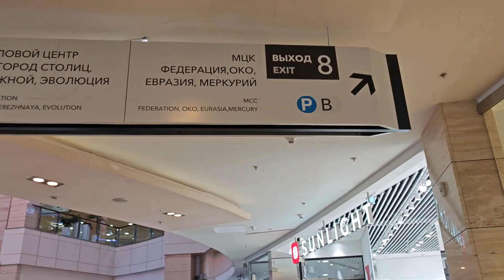Гуляем по Москва Сити в ТРЦ Афимолл 🧡 Самый большой Бизнес центр в Москве 🩵 Крутой